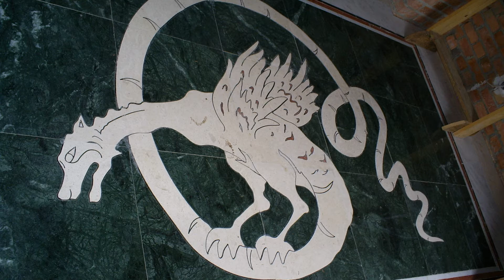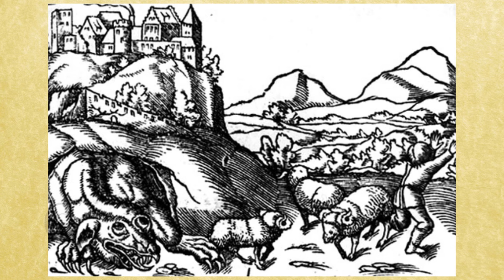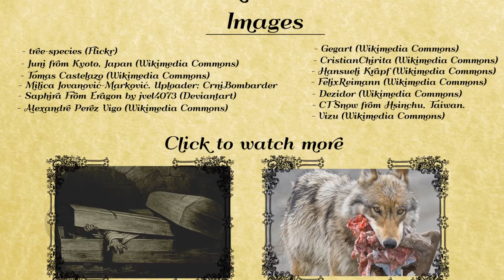Dragon (Zmaj) In Slavic Mythology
Find out in this video all about origin, characteristics and moods of dragon (zmaj) in Slavic mythology.
Image credits:
  * Galician dragon (Medieval Age)
Author Alexandre Perez Vigo
  * Drought
Dry ground in the Sonoran Desert, Sonora,Mexico
REFERENCES
Dusan Bandic, Narodna religija Srba u 100 pojmova, Nolit, Beograd, 2004.